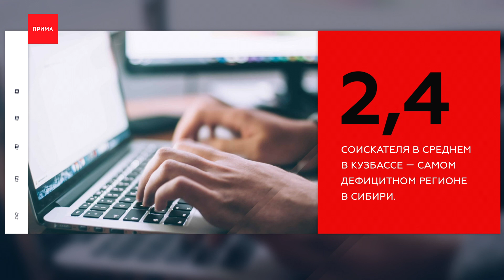2,8 резюме приходится на одну вакансию в Красноярском крае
2,8 резюме приходится на одну вакансию в Красноярском крае при норме в четыре. Данные говорят о нехватке кадров.

2,4 соискателя в среднем в Кузбассе — самом дефицитном регионе в Сибири.

2,9 — среднее количество соискателей на одно резюме в Сибири.

1,4 — количество резюме на одну вакансию в автобизнесе. Это самая дефицитная сфера в Красноярском крае.